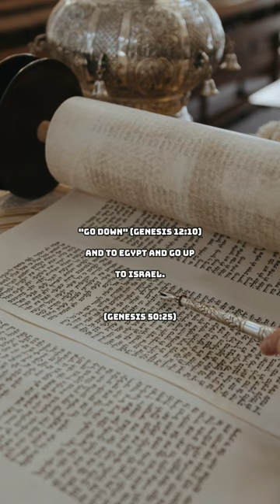What Does Egypt Mean in Scripture? (Biblical Theology)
All patrons and paid Substack subscribers get all of my exclusive DAILY written content- I am posting daily scriptural reflections six days a week, half of which will be exclusive.

Bundle with "Answering Calvinism from the Bible" for a discount (23 hours total):

To just get "Answering Calvinism from the Bible"